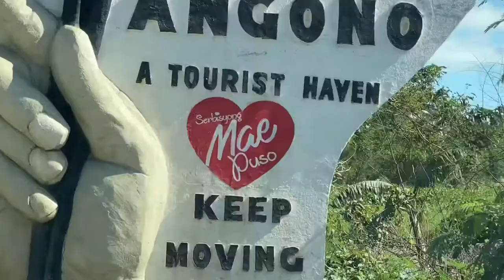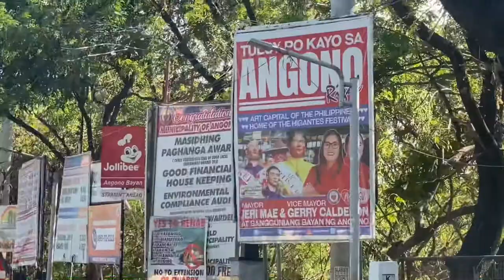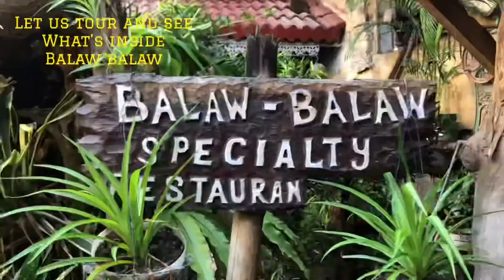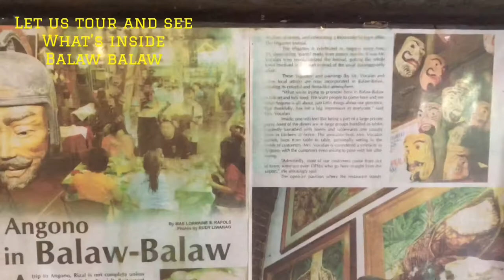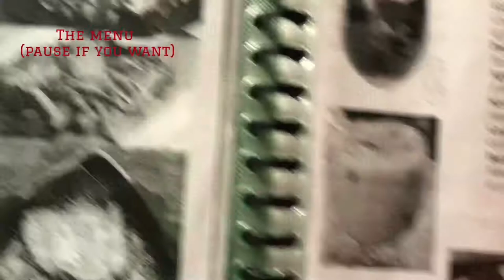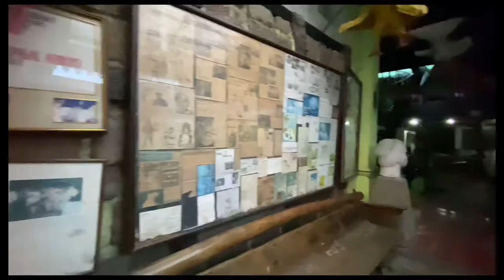BALAW-BALAW Specialty Restaurant & ART GALLERY |Filipino Food| Paintings|Angono|Rizal| Let’s Eat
Have you been to ANGONO’s BALAW-BALAW Specialty Restaurant & Art Gallery?

If not, allow me to tour you around this artsy place ... where Filipino Food and ART, combined for enjoyable experience.

Tara? Kain Tayo!

Special THANKs to Journey Under Blue Skies for some write ups used in this vlog.

Music Used in this Video :

Food Background Music For Videos by Audio Beat Official (YT)